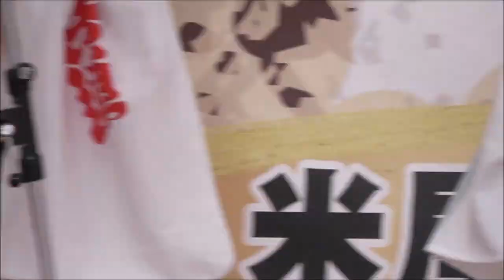阿波おどり振興協会選抜連（徳島）1回目／総門前広場／第6回 成田伝統芸能まつり2019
2019/09/14（令和元年9月14日）
天水、阿呆、さゝ、葉月、天保、阿波、新ばし、水玉、阿波鳴、浮助、扇、無双（映像より）
成田市制施行65周年、新元号「令和」改元　成田伝統芸能まつり
【会場】成田山新勝寺総門前及び周辺
　　　（成田山表参道、成田市文化芸術センター）